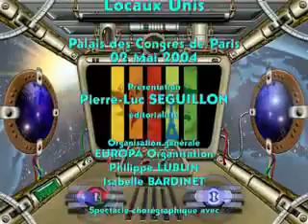CGLU Palais des Congrès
Show événementiel - Palais des congrès - Paris 2004